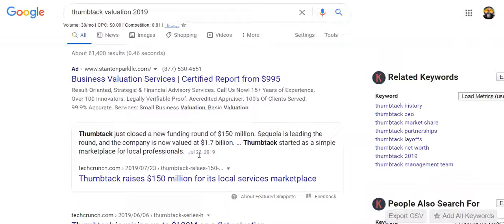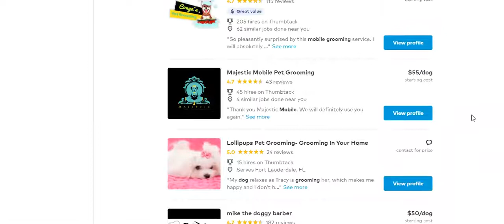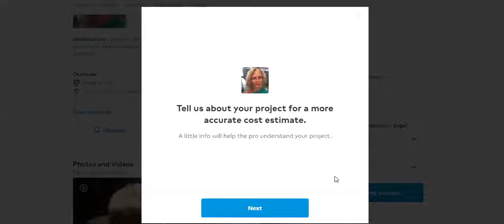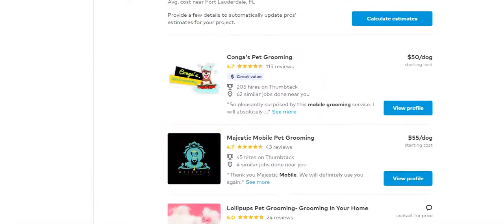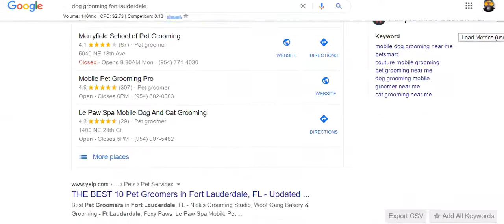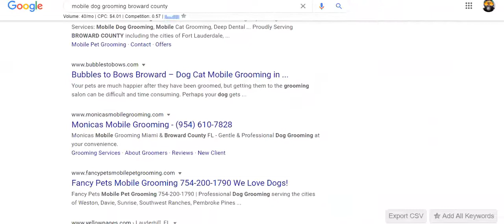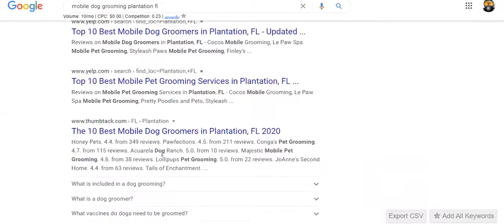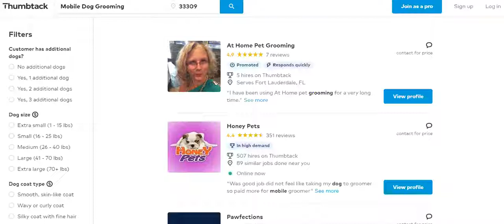THUMBTACK CEO INTERVIEW LEAKS HOW TO USE LEAD GENERATION TO GET RICH